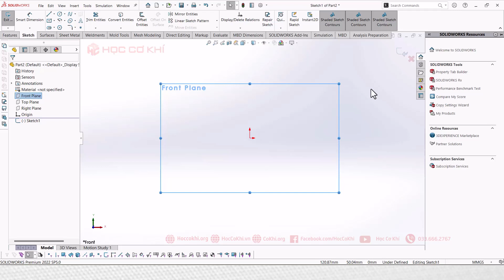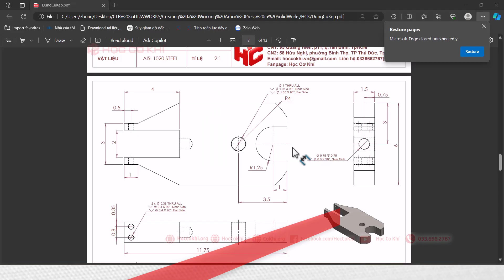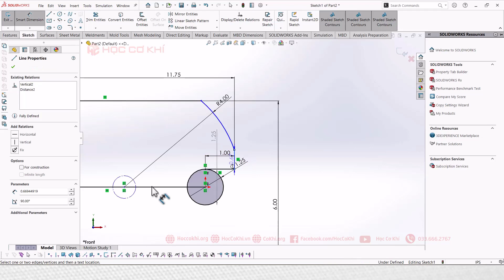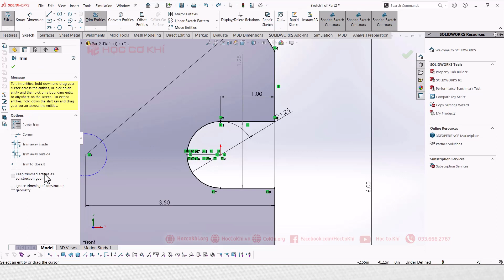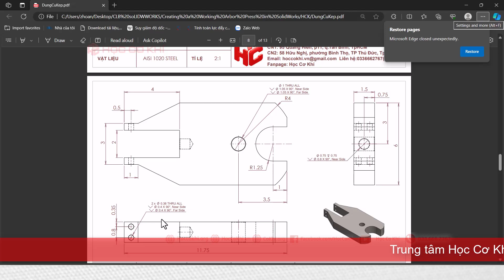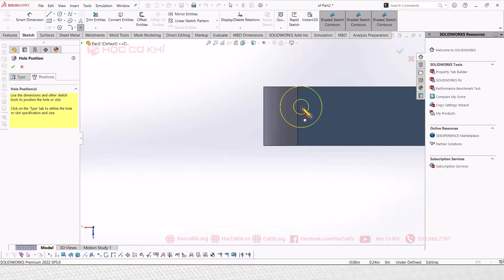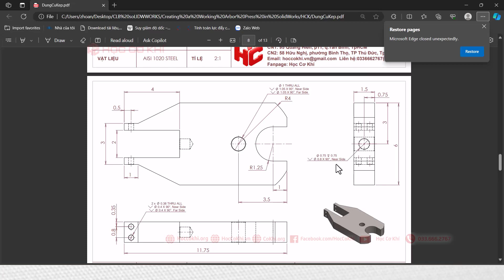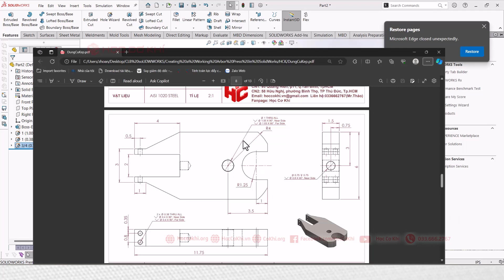[hoccokhi] bài 4: dụng cụ kẹp - ứng dụng mirror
Solidworks surface 499k
Solidworks simulation cơ bản 299k
Solidworks simulation nâng cao 499k
Solidworks motion animation (2 bộ) 499k
Solidworks khuôn cơ bản 299k
Solidworks khuôn nâng cao 499k

✅ AutoCAD nội thất 399k
Chi tiết tại:

Đừng quên LIKE, SHARE, BÌNH LUẬN và ĐĂNG KÍ KÊNH để nhiều người cùng được biết đến và ủng hộ tinh thần cho Học Cơ Khí ra nhiều video bổ ích khác cho mọi người nhé.
✅  Mua DVD hướng dẫn học các phần mềm tại:
pdf dụng cụ kẹp:
CN1: 95 Quảng Hiền, p11, q.Tân Bình, TpHCM
CN2: 58 Hữu Nghị, phường Bình Thọ, quận Thủ Đức, Tp.HCM